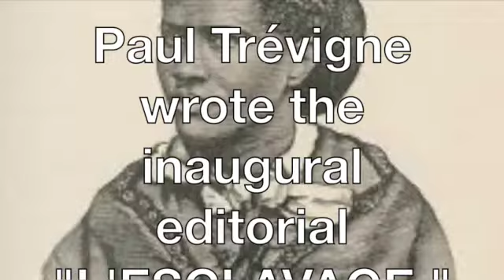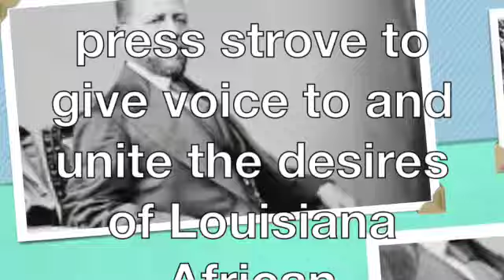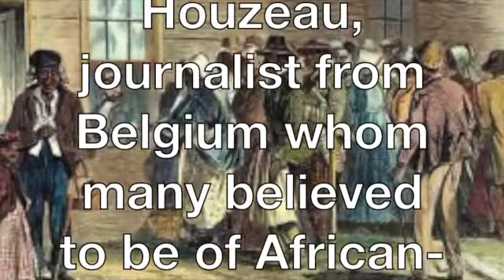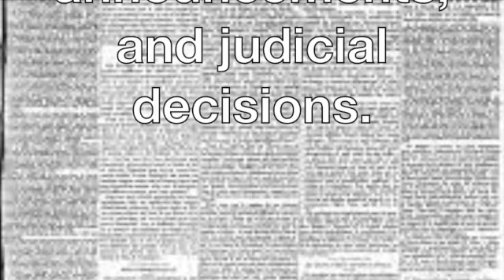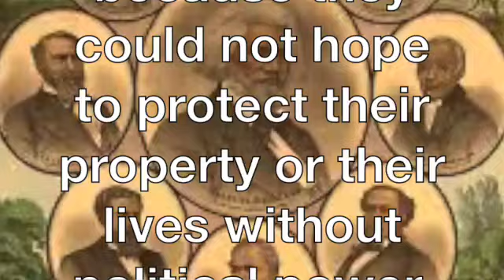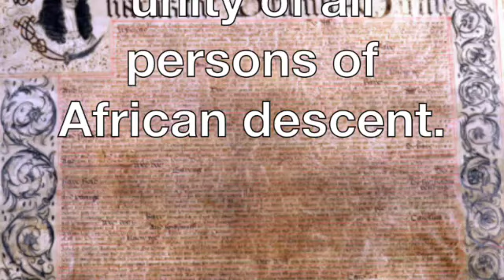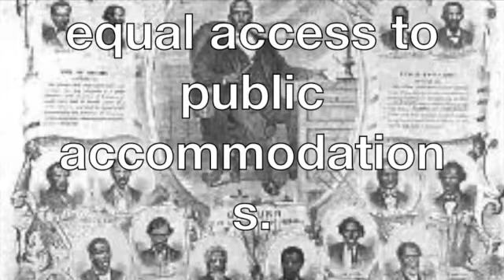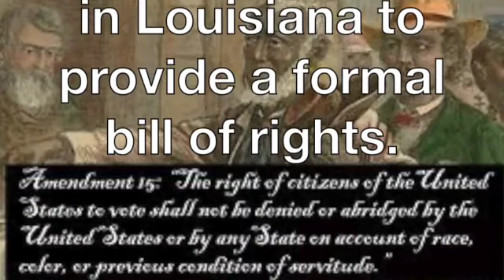Juneteenth pt 2 Constitional convention SD 480p